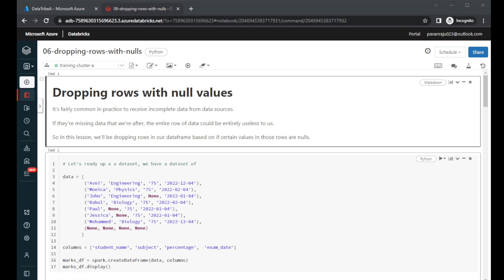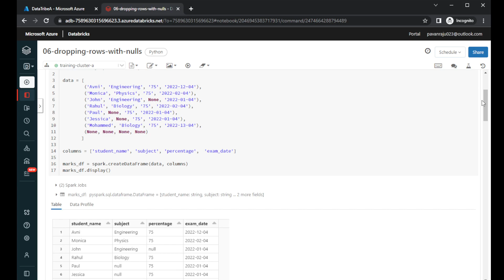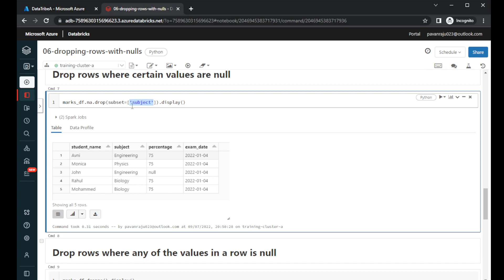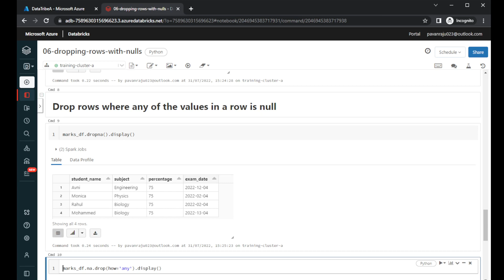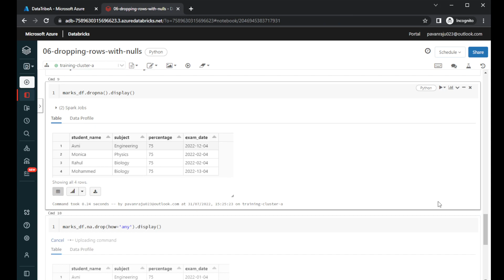Drop Null Rows in Spark Databricks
How to drop nulls in spark data frames